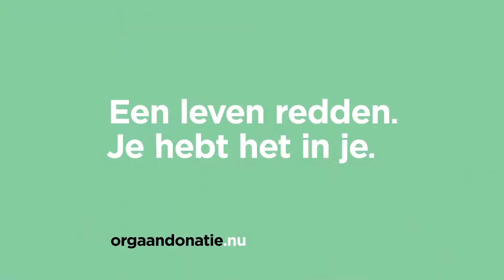Orgaandonatie- Een leven redden je hebt het in je